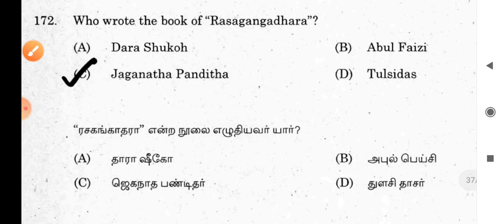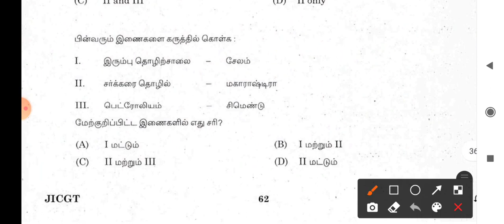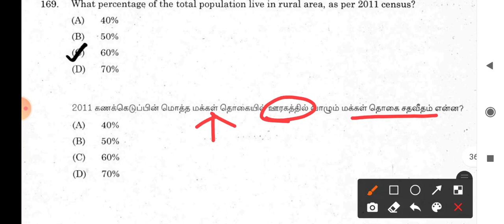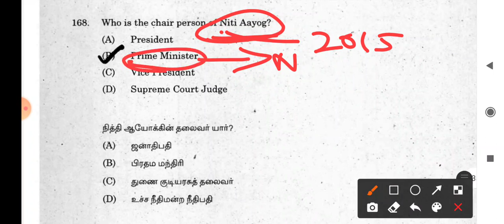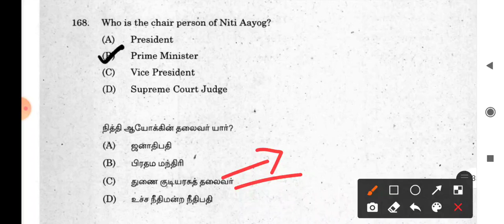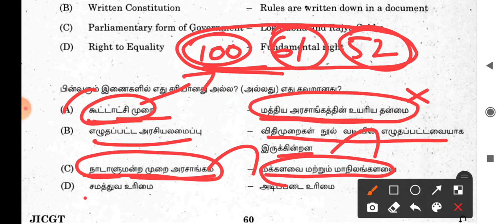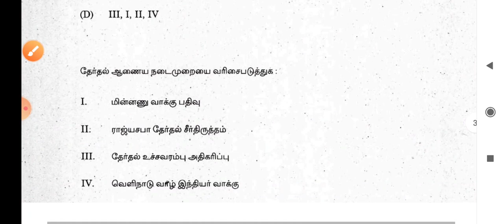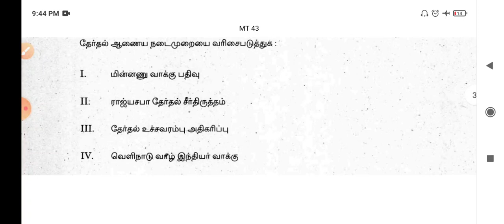TNPSC Previous year questions (Daily10 questions) | Tnpsc Group 2&2A ,TNPSCGroup-4,group1(Part 43)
TNPSC  Previous year questions (Daily10 questions) | Tnpsc Group 2&2A ,TNPSCGroup-4,group1

🌹Unit 8 suresh ias achademy A3 book Review